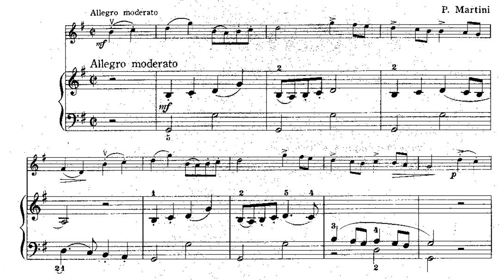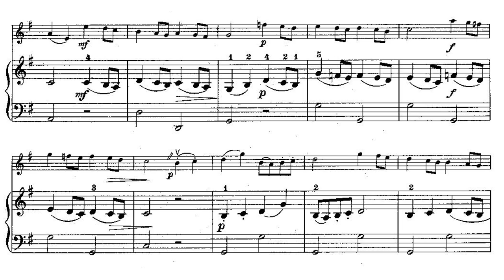Suzuki Violin 3 - Gavotte - P. Martini [Score Video]